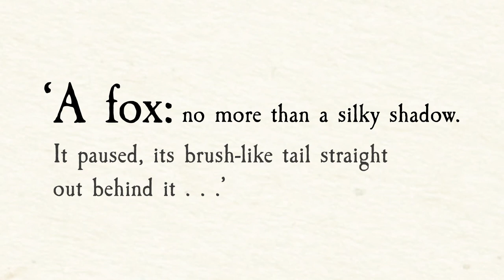Creating the cover for The Familiars by Stacey Halls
The Familiars, a spellbinding historical debut from author Stacey Halls, is available now.

This unforgettable story is brought beautifully to life through the cover, with designers Lucy Rose Cartwright, Patrick Knowles and Alex Allden working in collaboration to create this stunning and memorable jacket.

See the stages of the design process from conception to the finished book.